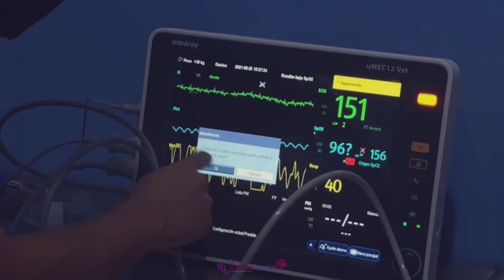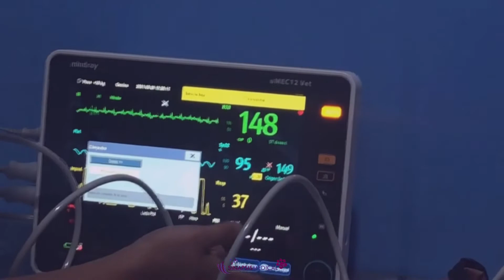UMEC 12 VET by MINDRAY